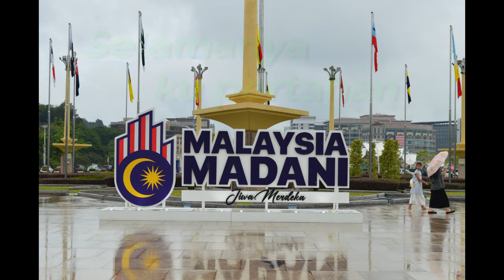Lagu Tema Hari Kebangsaan 2024 - MADANI : Jiwa Merdeka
Lagu & Lirik : Affan Mazlan
Gubahan : Datuk Mokhzani Ismail
Nyanyian : Amir Masdi
Suara Latar : Gemersik Korus

Lirik:

MADANI : Jiwa Merdeka

Ayuh kawan sahut suaraku
Bergerak maju demi negaraku
Kita bersama hadap suka duka
Selamanya

Selamanya ku pertahan
Tanah air pertiwi
Demi negara ku berserah diri

Semadikan dalam kita
MADANI Jiwa Merdeka
Demi negara Malaysiaku tercinta

Semaikanlah
Semangat dan setia
Penuhi rasa cinta

Demi negara
Laungkanlah satu rasa dan suara
Kitalah Malaysia
Demi negara
Satu hati, kita semua MADANI
Jiwa merdeka

Semuanya dengar launganku
Bersatu hati kitalah MADANI
Jiwa merdeka hadap segalanya
Bersama

Walau seribu tahun kan terus megah
Selamanya di hati kita merdeka
Biar apa yang datang menduga
Takkan goyah

Semaikanlah
Semangat dan setia
Penuhi rasa cinta

Demi negara
Kitalah Malaysia
Demi negara
Jiwa merdeka

Katakanlah ooooo
Kita semua Malaysia
Satu demi negara

Akulah, akulah Malaysia
Kamulah, kamulah Malaysia
Semua satu demi negara haa (3x)

Demi negara
Kitalah Malaysia
Demi negara
Jiwa merdeka

Katakanlah, ooooo
Kita semua Malaysia
Satu demi negara (2x)

Demi negara